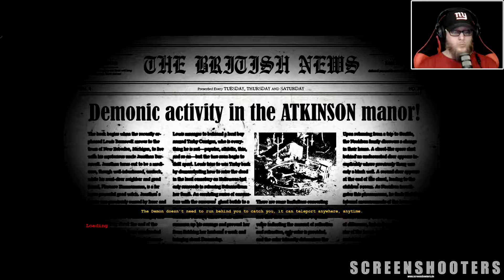The Dark Occult - Teil 16 - Gameplay deutsch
The Dark Occult (ehemals The Conjuring House) - Gameplay deutsch/german.